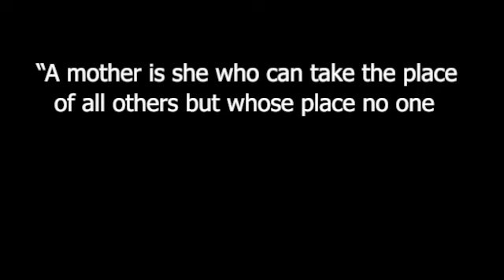Happy Mother's Day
Thank you Inay, Nanay, Mommy, Mother, Mom at kung ano pa ang maaaring itawag sa ilaw ng tahanan. Nawa'y pagpalain ang ating mga ina sa kanilang mga sakripisyo para sa mga anak!

Ipagdasal po natin ang bawat isa. Amen!

The 500 Years of Christianity in the Philippines commemorative plate is here!

Thank you! Saluti. Saluti. God bless us all.

For other videos here's the link